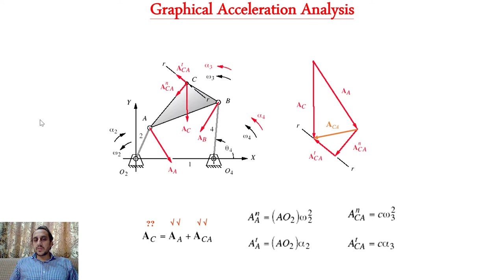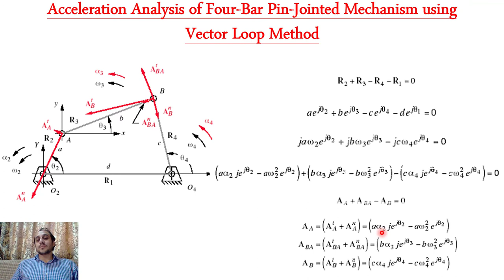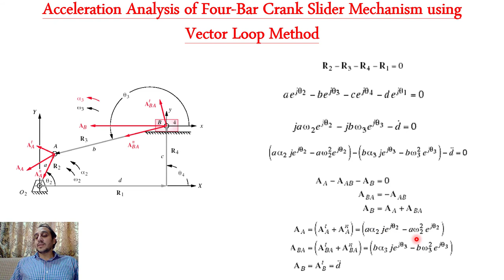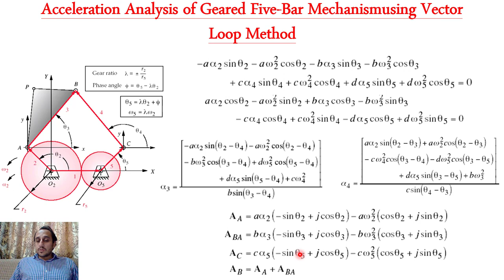Mechanics of Machines - Acceleration Analysis - Part B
Topics covered in this video:
1. Acceleration Analysis of Four-Bar Pin-Jointed Mechanism using vector loop method
2. Acceleration Analysis of Four-Bar Crank slider Mechanism using vector loop method
3. Acceleration Analysis of geared-five bar mechanism using vector loop method

Targeted Audience:
Undergraduate Engineering Students